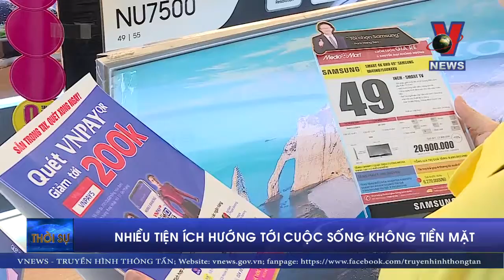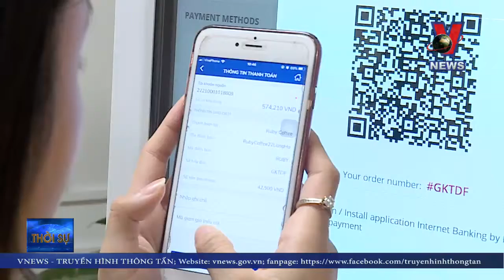Nhiều tiện ích hướng tới cuộc sống không tiền mặt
Thanh toán điện tử, hướng tới xã hội không dùng tiền mặt sẽ góp phần thúc đẩy tăng trưởng kinh tế, đem lại nhiều lợi ích cho người dân và doanh nghiệp.